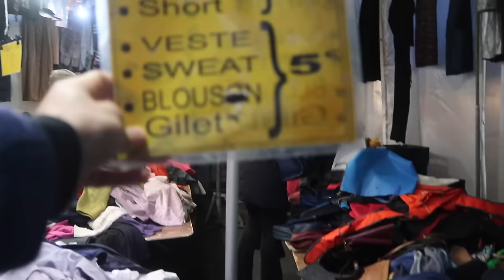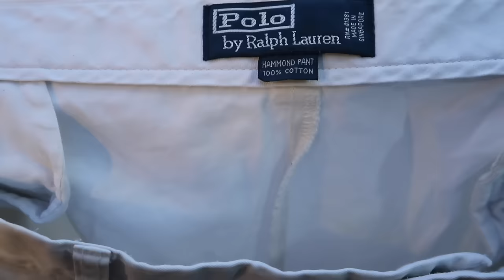chiner sans brocantes : les marchés au puces - (vlog brocante)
Un vlog brocante avec Elie, encore des pépites.

💶 Code parrainage Boursorama : THCL3834 (gagne de 30 à 130€ selon les offres)